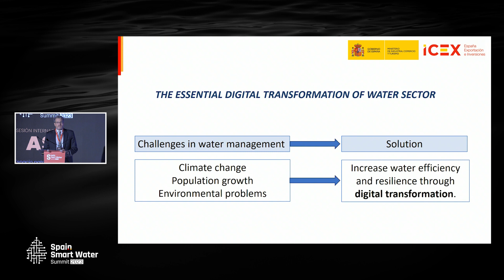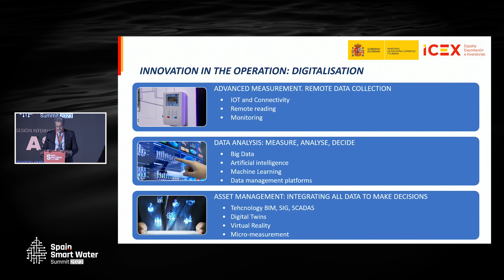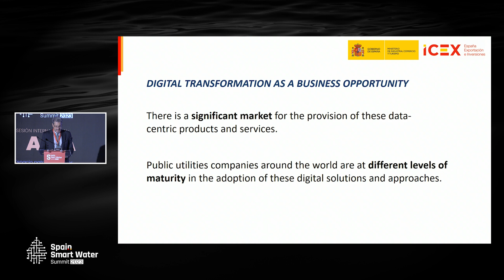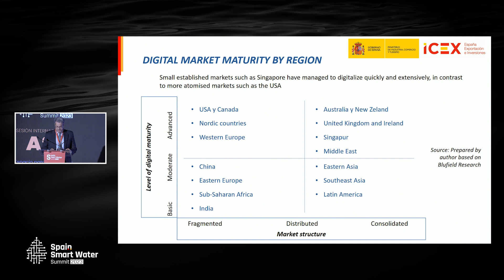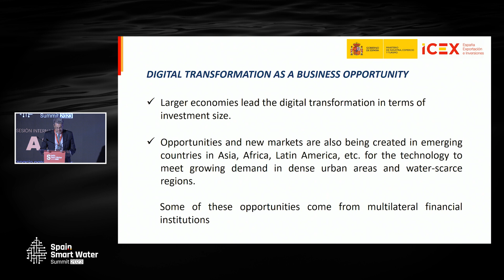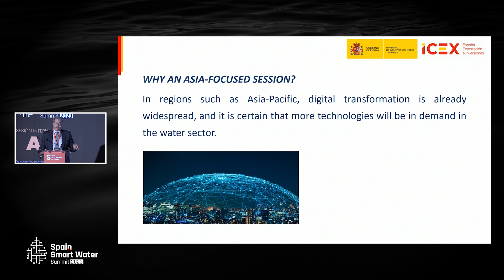ICEX promueve la presencia española en mercados emergentes de digitalización en Asia-Pacífico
Durante la segunda jornada de Spain Smart Water Summit, celebrada el pasado 20 de septiembre de 2023 y en colaboración con ICEX España Exportación e Inversiones, se llevó a cabo una sesión centrada en las oportunidades y proyectos de digitalización en el sector del agua en el continente asiático. La moderación estuvo a cargo de José María Blasco, director de la división de Infraestructura, Sanidad y TIC de ICEX.

Previo al panel, Blasco resaltó la esencial transformación digital del sector del agua, señalando la existencia de un mercado importante para el suministro de productos y servicios centrados en datos. Esto se debe a que las empresas de servicios públicos en todo el mundo se encuentran en diferentes niveles de madurez en la adopción de soluciones y enfoques digitales. Aunque las economías más grandes lideran la transformación digital en términos de inversión, mercados pequeños y consolidados como Singapur han logrado digitalizarse rápidamente, a diferencia de mercados más atomizados como EE.UU. Además, se están generando oportunidades y nuevos mercados en países emergentes de Asia, África, América Latina, entre otros, para satisfacer la creciente demanda en zonas urbanas densas y regiones con escasez de agua.

En este contexto, el sector del agua español mantiene su posición de liderazgo a nivel mundial, y las empresas españolas de tecnología del agua se han internacionalizado en los últimos años. ICEX desempeña un papel crucial como puente para acercar la oferta y la demanda, aumentando la visibilidad de las empresas españolas a nivel internacional. Blasco concluyó destacando que en regiones como Asia-Pacífico, la transformación digital está ampliamente extendida, y se prevé una creciente demanda de tecnologías en el sector del agua.